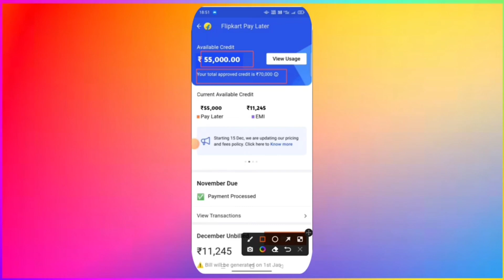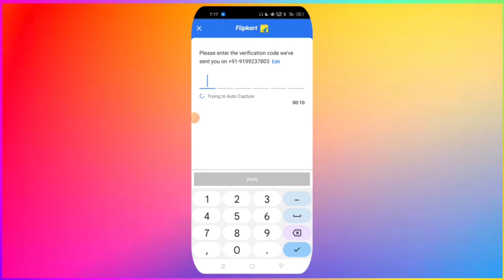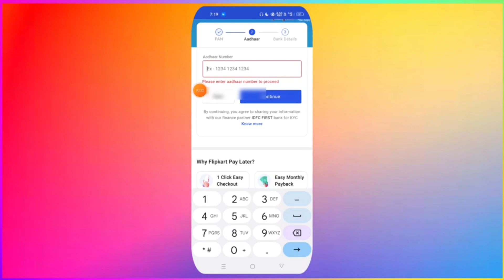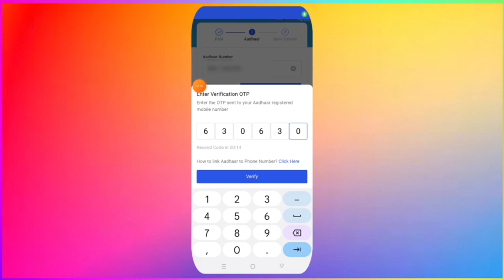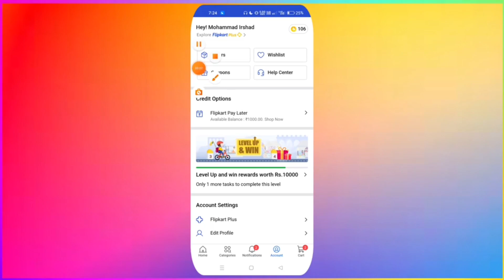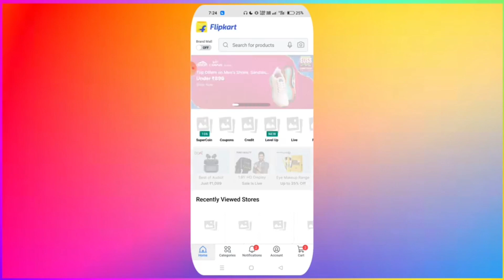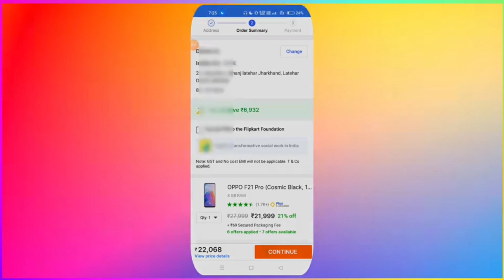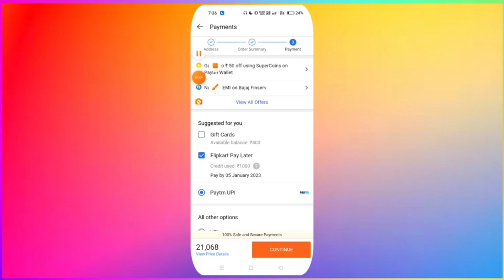Flipkart Se EMI Pe Phone Kaise Buy Kare | Flipkart Me Aadhar Card Se EMI Kaise Kare | Debit Card EMI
aadhar card se emi par phone kaise le
aadhar card se emi par mobile kaise le online
flipkart aadhar card se emi par mobile kaise le
flipkart se emi pr mobile kaise kharide
aadhar card se emi par mobile kaise kharide
aadhar card se emi par phone kaise le online
Flipkart Se EMI Pr Mobile Kaise Kharide Adhaar Card Se Aadhaar Card se EMI Pr Mobile Kharide 2023
flipkart emi pe mobile kaise le
flipkart emi pe mobile kaise le Debit Card
flipkart emi pe mobile kaise le sbi debit card
flipkart se emi pe phone kaise booking kare
flipkart emi mobile kaise le bina credit card
flipkart diwali offer, flipkart main debit card se emi par mobile kaise le
flipkart se emi par mobile kaise le atm card
flipkart offer
flipkart emi kaise le

Irshad Tech